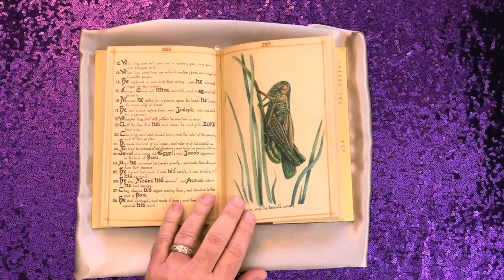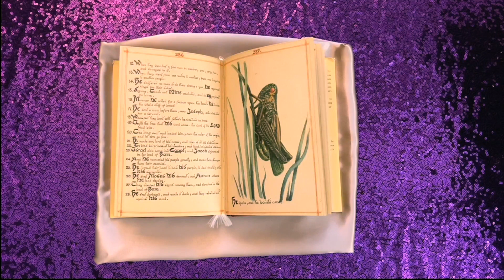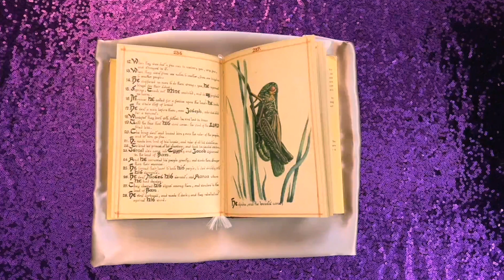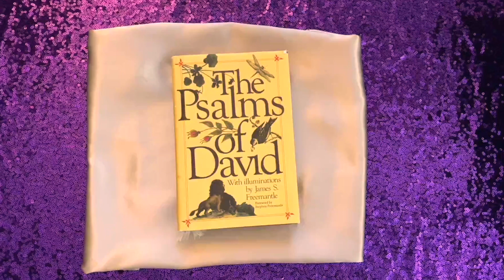Psalm 105: Bring About Prosperity In Your Life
Download your free booklet, "How To Work Psalm Magic" by Ariel Gatoga

Psalm 105: Bring About Prosperity In Your Life - Psalm Magic with Ariel Gatoga

You have access to all the prosperity you could ever want right now.

00:00:00 - Introduction
00:01:12 - Recitation of Psalm
00:05:01 - Discourse on Psalm

This blog post gives a potent formula for getting out of tough situations of any kind